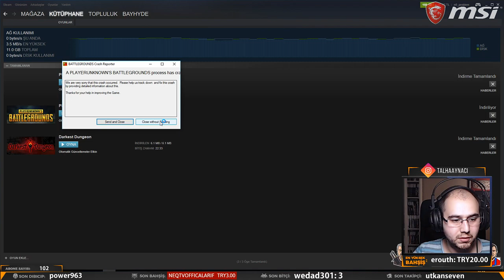Karambole Gelenler | Dı Ekspendıbıls - #23 /w Fedupsamania, Osmanlı Soylusu